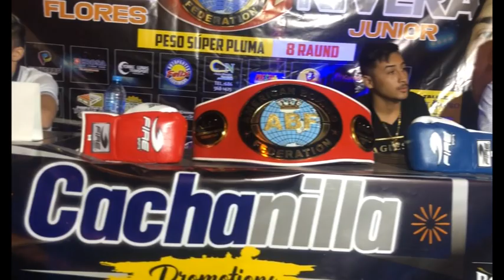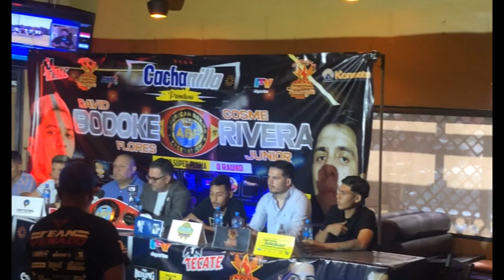FUNCION DE BOX CACHANILLA PROMOTIONS EN MEXICALI